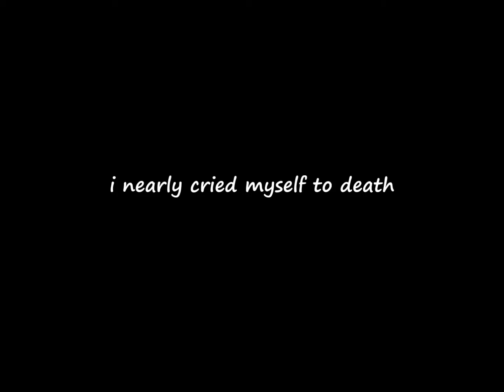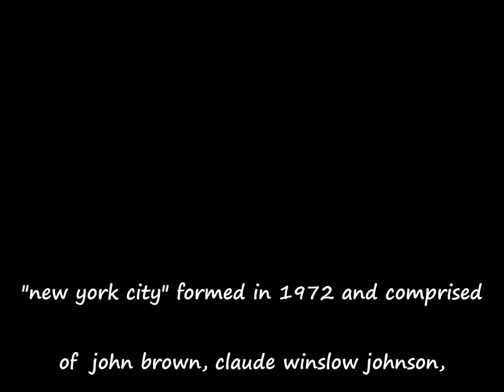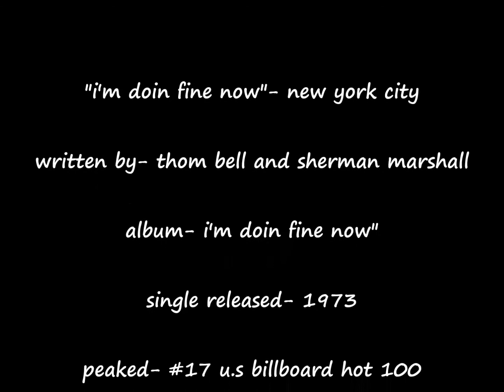"I'm Doin Fine Now" w/Lyrics- New York City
A smash hit in 1973, 'I'm Doin' Fine Now", for these former do-wop singers. "New York City".
Song and group info in the bridge of the video.-historicusjoe